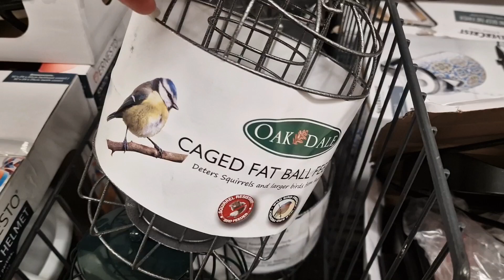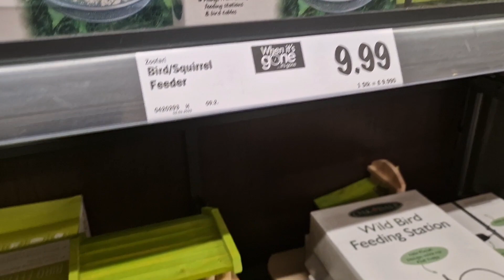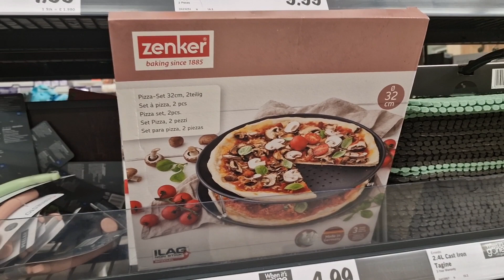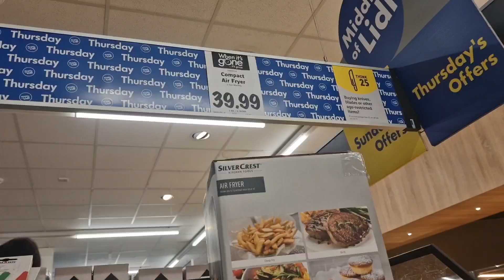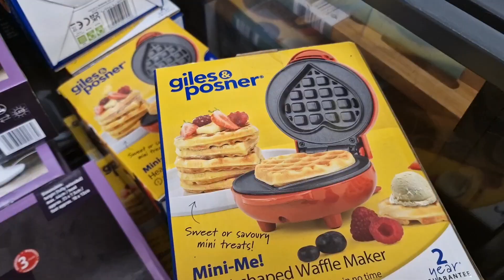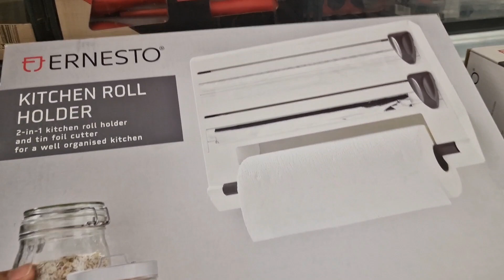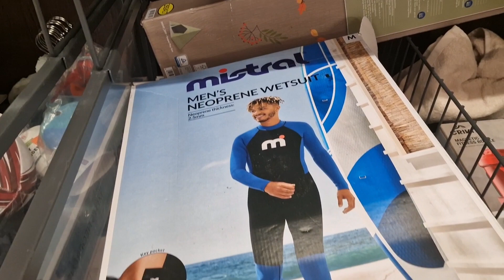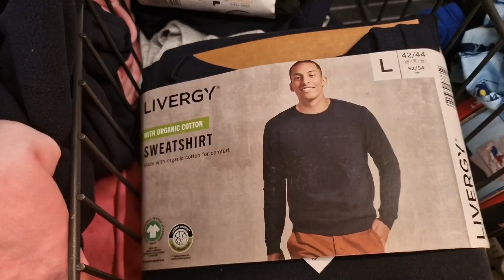WHAT'S NEW IN MIDDLE OF LIDL AISLE OF THIS WEEK - FEBRUARY 2023 / COME SHOP WITH ME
WHAT'S NEW IN LIDL OF THIS WEEK - FEBRUARY 2023 / COME SHOP WITH ME

UK fashion
Lidl
Lidl Haul
Lidl 2022
Lidl Christmas 2022
Lidl Christmas advert 2022
Lidl Christmas advert
Lidl advert 2023
Lidl plus
Lidl aldi song
Lidl reklama
Lidl advert
Lidl 2023 advert
Lidl 2022 christmas
Lidl 2022 christmas advert
Lidl 2022 xmas
Lidl vs Aldi
lidle
lidel
lidl uk
lidl usa
demo lidl
lidl song
shop lidl
lidl aldi
νωμα lidl
lidl store
visit lidl
lidl bazar
es del lidl
lidl france
pyjama lidl
lidl bakery
german lidl
Aldi
Aldi shopping
Aldi 2023
Aldi Haul
Aldi Harry potter
Aldi Christmas 2022
Aldi Christmas advert 2022
Aldi 2022 Christmas advert
Aldi advert
Aldi Christmas advert
Aldi finds
Weekly aldi Haul
Aldi Haul with prices
Aldi Haul 2023
New aldi Haul with prices
Weekly aldi Haul with prices
New lidl Haul
New aldi Haul
Lidl vs aldi
Aldi vs lidl
Aldi xmas advert 2022
Aldi advert 2023
Lidl 2022 xmas advert
Lidl come shop with me
Shopping from Lidl
Lidl shop with me
Lidl Christmas shopping Haul 2022
Lidl new in
New in lidl
Aldi vs lidl uk
Aldi vs supermarket wars
Aldi vs lidl reaction
Lidl vs aldi uk
Lidl vs aldi usa
Lidl vs aldi tent
Lidl vs aldi rap
Lidl grocery Haul
Middle Of lidl Aisle Of This Week
Lidl Haul 2023
Tesco f&f sale 2023
the range
the range home decor 2023
the range Christmas 2022
the range Haul
the range Christmas shopping Haul 2023
primark
primark Haul
primark clothes
primark clothes sale 2023
primark shopping Haul 2023
fashion
primark home decor 2023
primark home 2022
primark Christmas tree decorating 2022
fashion trends
Christmas 2022
christmas presents
christmas dinner
 christmas hampers
merry christmas
wishes pre lit
christmas tree
secret santa gifts
norad santa tracker
rudolph the red
outdoor christmas lights
christmas gifts
 12 days of christmas
christmas cards
christmas lights
santa claus
 jingle bells
grinch
advent calendar
santa
 the grinch
 last christmas
merry christmas
christmas decorations
winter wonderland
xmas day
 christmas day 2022
Christmas collection
Christmas 2022
Primark Christmas 2022
Christmas decorate with me uk
Christmas decorations 2022
Christmas decorations at home ideas
Christmas home decorating ideas
Cosy corner
Haul deco
Home decor shopping
Home goods Haul 2023
Home shop
Home tour in dubai
Home shopping
Homeware Haul
Primark home decor
Primark home January 2023
Primark lovers
Primark new
Shop with me
Shopping Haul uk
UK shopping
Poundland
Poundland Christmas 2022
Poundland Christmas shopping Haul 2023
Poundland Haul
Poundland 2023
Poundland shop with me
Poundland shopping
Lidl
Lidl Haul
Lidl Haul 2023
Lidl Christmas 2022
Lidl home decor 2023
Poundland